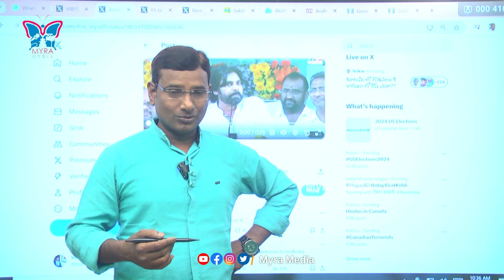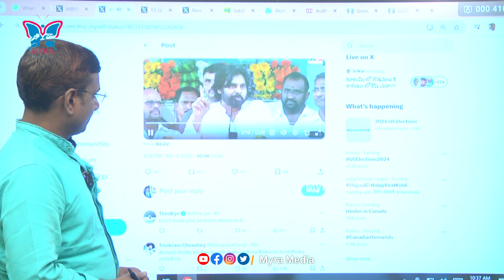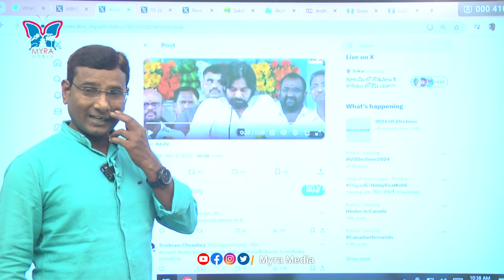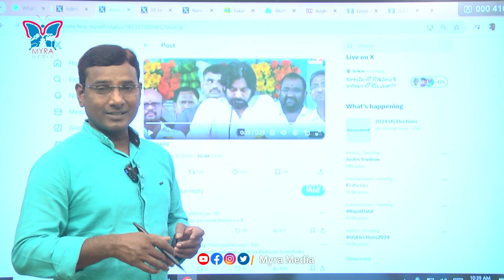అనాల్సింది లోకేష్ ను కదా...! KVR Detailed Analysis About TDP Mastermind Politics | Nara Lokesh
Watch :: అనాల్సింది లోకేష్ ను కదా...! KVR Detailed Analysis About TDP Mastermind Politics | Nara Lokesh | TDP | @MyraMedia